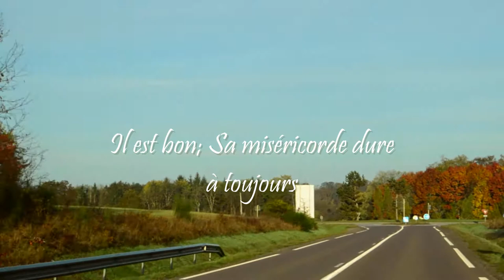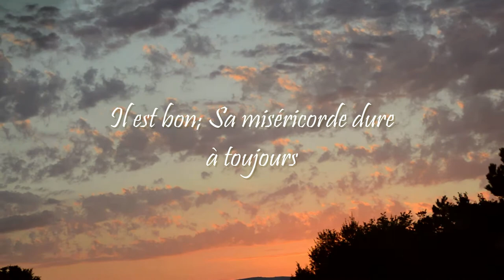Louez L'Eternel - Les Filles Official Video - Sing Along Instrumental Avec Paroles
La version instrumentale (négative) de "Louez L'Eternel". Elle est également destinée à vous accompagner lorsque vous chantez ce chant. Que DIEU soit glorifié en toute chose.

Louez L'Éternel

VERSET
Il est bon
de Te louer, Éternel
Et de célébrer Ton nom,
O Très Haut
D'annoncer, Seigneur
Le matin Ta bonté
Et pendant les nuits Ta fidélité
Tu es le Très Haut pour toujours

PREREFRAIN
Louez L'Éternel pour Sa bonté
Louez L'Éternel pour toujours
L'Éternel est droit
Loué soit L'Éternel

REFRAIN
Louez L'Éternel
Sa miséricorde dure à toujours
Car Il est bon
Louez L'Éternel
Il est bon; Sa miséricorde dure à toujours

PONT
Louez L'Éternel car Il est bon

"Praise the LORD" écrit par Les Filles en Mars 11 2021
Traduit à la version française "Louez L'Éternel" en Octobre 30 2021
Mixage/Mastering de la version instrumentale finalisé en Novembre 5 2021
Video crée en Novembre 05 2021
Photographe: Les Filles